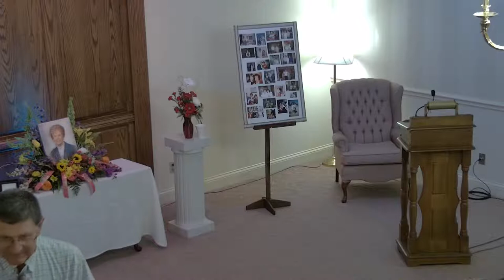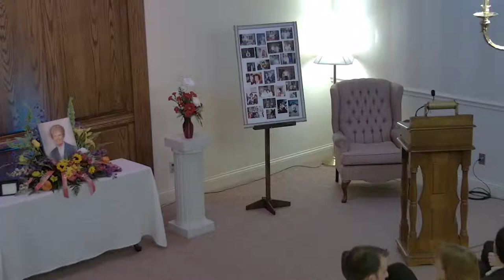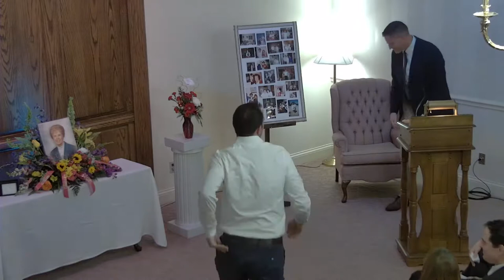Janet A. (Roberts) Martin; August 24, 1928 ~ November 25, 2021 (age 93)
Janet A. (Roberts) Martin died on November 25, 2021, after a short illness. Janet and her twin sister Jean were born on August 24, 1928, to Henry O. “Hank” and Alice Roberts.

Janet graduated from Bosse High School where she formed lifelong friendships. She played bridge every month for more than 60 years with Bosse friends. The original group expanded inviting other friends to join over the years.

Her passion for children led Janet to earn a degree in education from Evansville College (now the University of Evansville) and her master’s in education from Indiana University. Her first teaching job was in Elkhart, but she soon returned to Evansville where she was an outstanding kindergarten teacher for EVSC retiring in 1988. Janet was instrumental in teaching the next generation of educators by mentoring student teachers many years.

Janet married the love of her life, Richard “Dick” Martin in 1954. They soon had two children Rebecca Lynn (Becky) and Ronald Lee (Ronnie). Dick was an avid golfer, so Janet learned the game in order to play as a couple on Sundays at Rolling Hills. She loved playing golf and soon played more than Dick. Janet won several tournaments over the years.

Janet and Dick were blessed with three delightful grandchildren – Matt and Rick Murray and McKenzie Martin. She played an important role in their lives and helped raise McKenzie. Janet was also blessed to get to know her wonderful great-grandchildren Sebastian, Benjamin, and Remi Murray.

Janet was a caregiver and always looked after family and friends. During health challenges, she was a key caregiver for her parents, Dick’s parents (Don and Doris Martin), her husband Dick, her sister Jean, and her son Ronnie. In spite of challenges these situations created, Janet always had a positive and caring attitude. She was a saint for her family and friends.

Janet joined Methodist Temple when it opened and remained a member throughout her life. She enjoyed worshipping with friends until COVID struck.

Janet is survived by her daughter, Becky Murray (Jim); grandchildren, Matt Murray (Tracy), Rick Murray (Candace) and McKenzie Martin; great grandchildren, Sebastian, Benjamin, and Remi Murray; a niece who helped care for her, Linda Thomas; nieces Kathy Kleindorfer (Steve Wolf) and Kris Beard (Jim); great nephew, Bill Forston (Lisa); great niece, Lisa Beard; and Karen Wright (McKenzie’s mother). Of note is the great interest she took in the lives of every family member --- she was an incredibly loving matriarch.

A Celebration of Life will be held at 4:30 p.m., Friday, December 3, 2021, at Boone Funeral Home East Chapel – A Family Tradition Funeral Home, 5330 Washington Avenue with Pastor Andy Payton officiating. A Live Stream will be available beginning twenty minutes prior to the service time. select your loved one’s obituary, scroll to the bottom of the page, and click Live Stream. Burial will be Private.

Visitation will be held from 3:00 p.m. until service time, Friday, December 3, 2021, at Boone Funeral Home.

Memorial Contributions may be made to: Methodist Temple UMC at 2109 Lincoln Ave, Evansville, IN 47714, Vanderburgh County Humane Society at 400 Millner Industrial Dr, Evansville, IN 47710, or a Charity of your choice.

Condolences may be made to the family online at boonefuneralhome.net